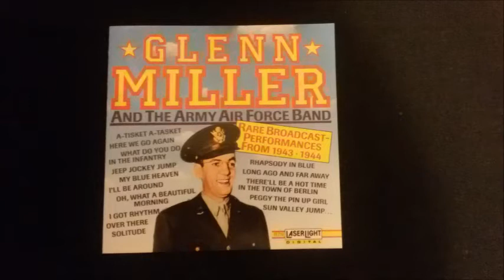Glenn Miller - 05 Long Ago (And Far Away) - HQ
Glenn Miller and the Army Air Force Band
Rare Broadcast Performances From 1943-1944